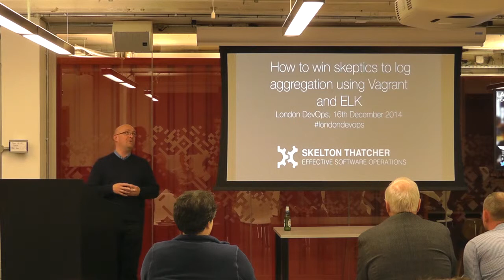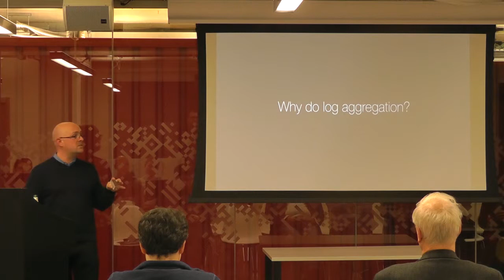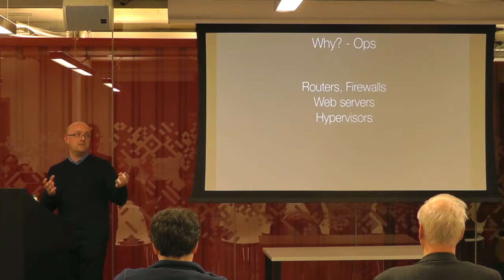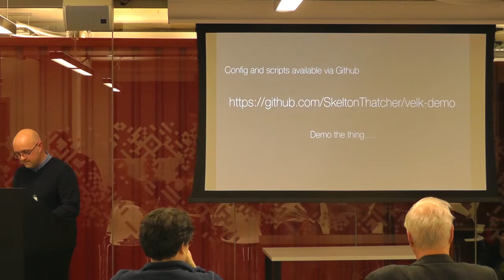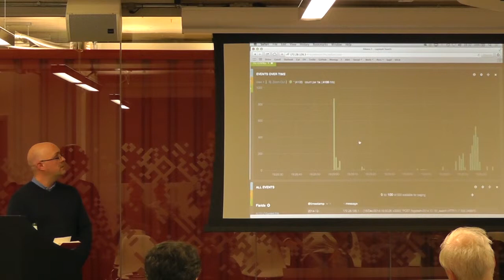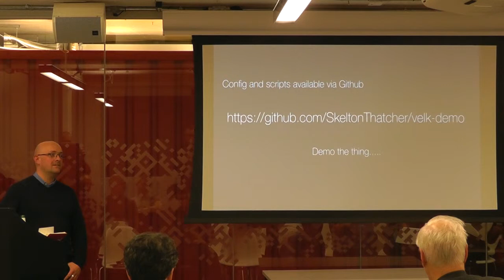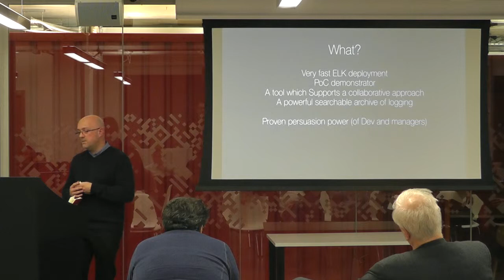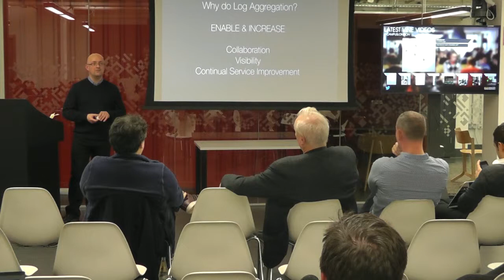London Devops #5.1: Rob Thatcher - How to Win Skeptics to Log Aggregation using Vagrant and ELK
How to win skeptics to log aggregation using Vagrant and ELK - Rob Thatcher

Rob ) is co-founder of Skelton Thatcher consulting.